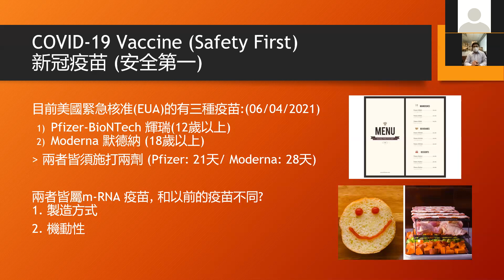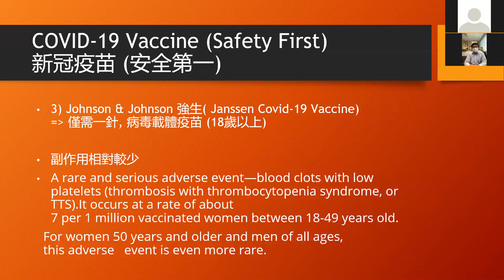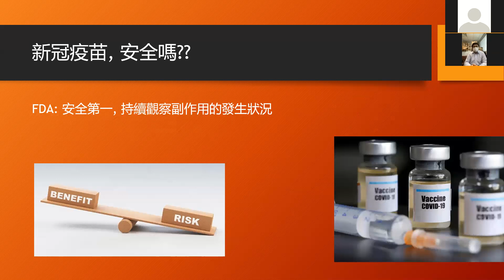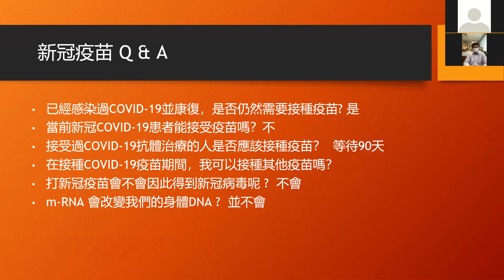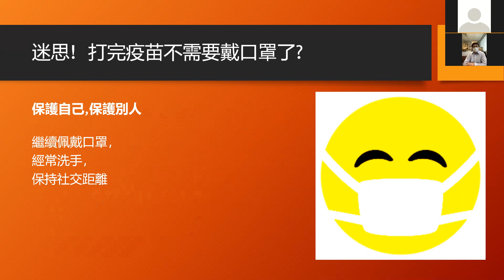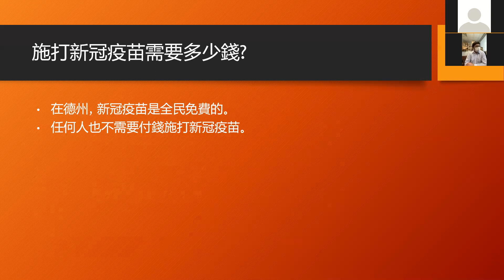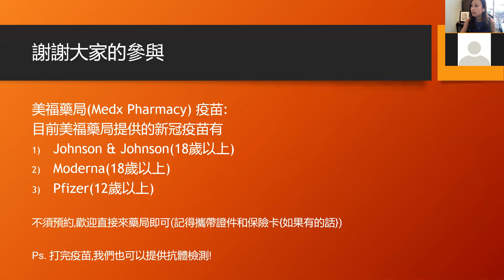青少年新冠疫苗教育講座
美福藥局  關心您
藥師: 呂岳勳 Thomas

中華文化服務中心支持 “我們能做到！”，這是美國衛生與公眾服務部在全國範圍內開展的新冠 和疫苗教育活動。亞裔美國人和夏威夷原住民太平洋島民社區受到 新冠的嚴重打擊，我們需要幫助他們了解如何接種疫苗。我們正在共同努力，以確保我們的社區能夠得到抗擊新冠的重要信息。您可以登錄 VACCINES.GOV上了解 並預約接種新冠疫苗。我們能做到！